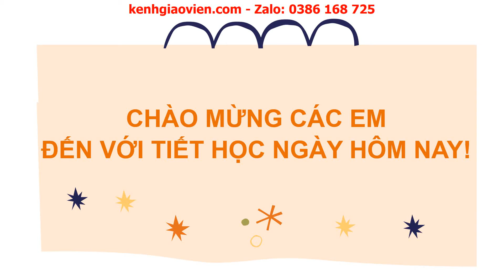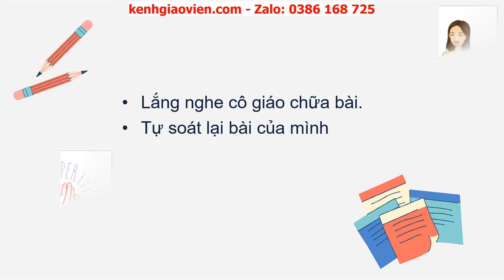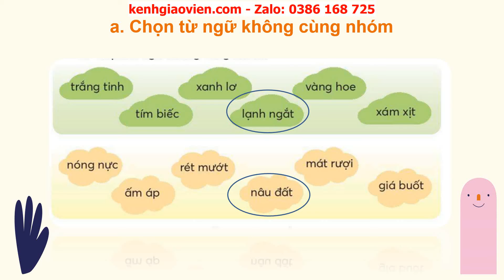Giáo án powerpoint tuần 22 bài 3 tiết 3,4: Viết chữ hoa T...| GA Tiếng Việt 2 Chân trời sáng tạo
Phía trên là giáo án Powerpoint hay còn gọi là giáo án điện tử, giáo án trình chiếu tuần 22 bài 3 tiết 3,4: Viết chữ hoa T - Từ chỉ đặc điểm; Dấu chấm | sách Tiếng Việt 2 Chân trời sáng tạo. Giáo án được làm hướng tới phong cách hiện đại, đẹp mắt để tạo sự hứng thú cho học sinh.